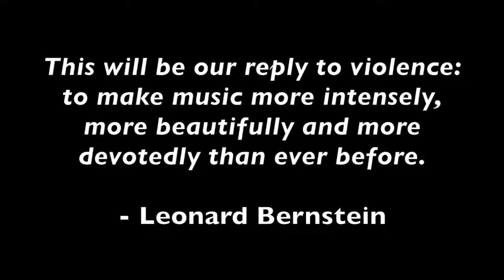Cincinnati Symphony Orchestra Performs Refugee Concert in Utrecht, The Netherlands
"This will be our reply to violence: to make music more intensely, more beautifully, more devotedly than ever before." - Leonard Bernstein